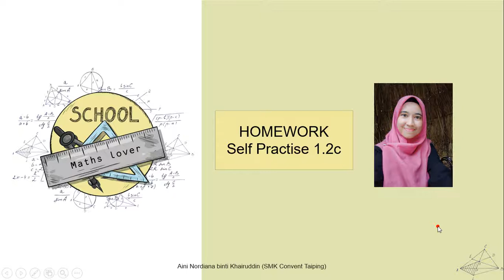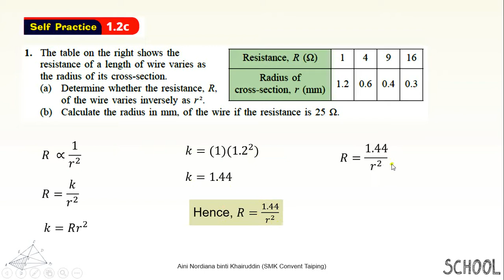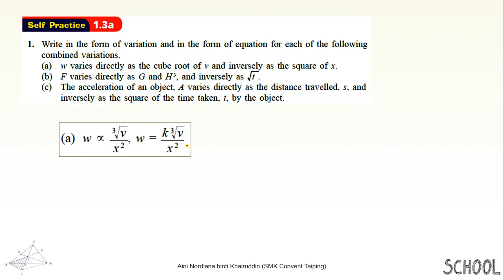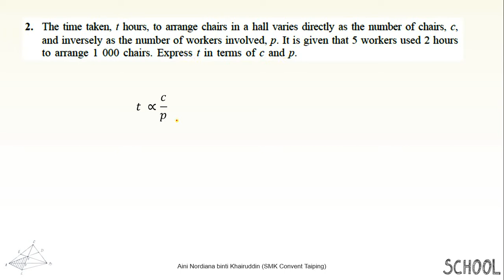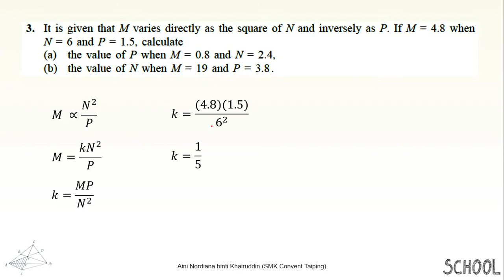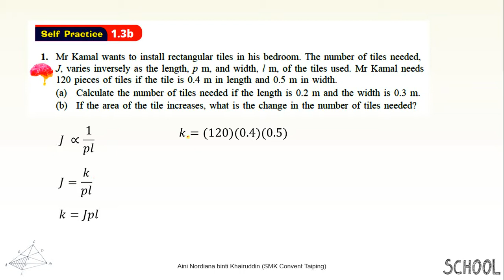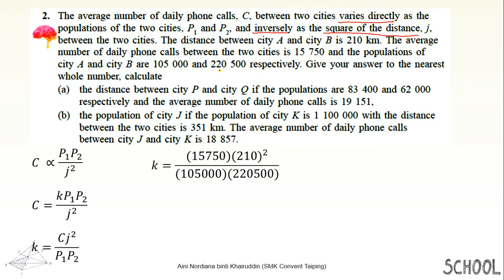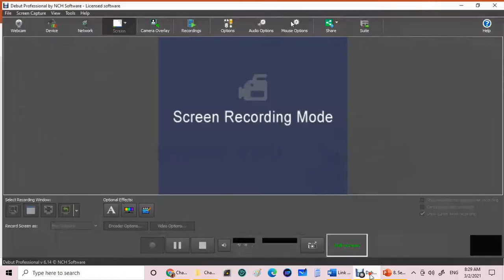Self Practice 1.2c, 1.3a and 1.3b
Variation Form 5 Mathematics KSSM DLP